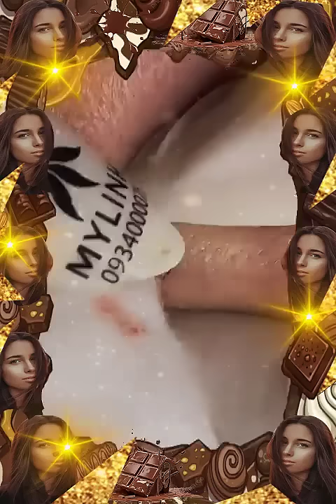Blackheads Removal | Acne Treatment and Very Satisfying Satisfying Pimple pop